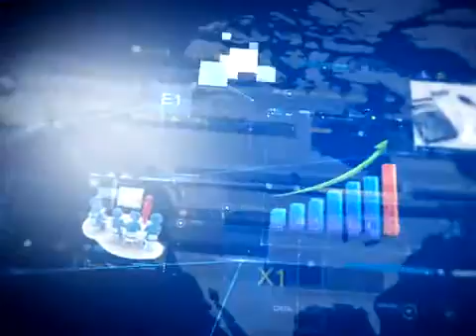Пәрменді пікір 22,05,2018